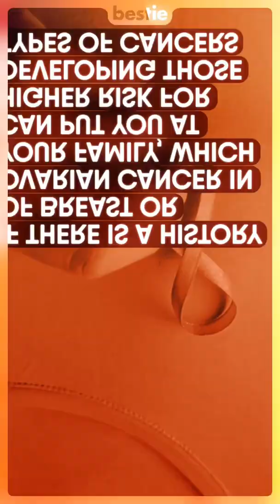4 Ovarian Cancer Symptoms That Every Woman Needs To Know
Cancer is one of the leading causes of death worldwide. For many years scientists and researchers have worked around the clock to try and find cures for every type of cancer. To the present day we are still learning about this deadly disease, and without a cure, we are left watching out for signs and symptoms that can help lead to a diagnosis.

Take ovarian cancer for example, according to statistics, Canada was estimated to have 2,800 cases of this cancer and 1,750 deaths from those cases in 2016. The United States was estimated to have 22,280 new cases and a total of 14,240 deaths in 2016.